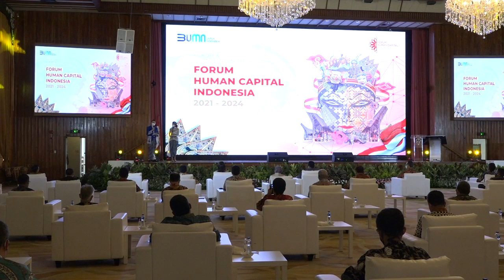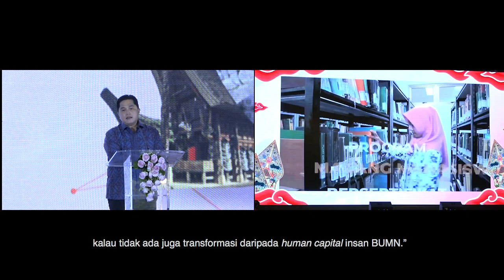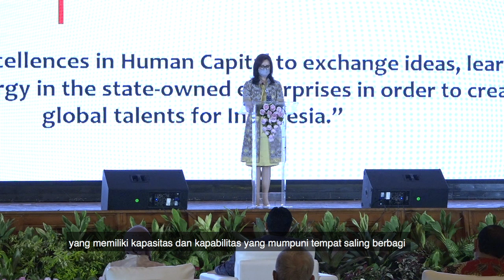FHCI Fokus Cetak SDM Unggul dan Berdaya Saing Global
Menteri Badan Usaha Milik Negara (BUMN) Erick Thohir menyebutkan bahwa transformasi BUMN yang sudah diprogramkan saat ini tidak ada artinya, jika tidak diselaraskan dengan perubahan human capital atau sumber daya manusia (SDM), khususnya insan BUMN.

Hal tersebut ia ungkapkan saat hadir dalam acara kick off dan pelantikan pengurus Forum Human Capital Indonesia (FHCI) 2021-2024, di ruang Mezzanine, Gedung Utama Kantor Pusat Pertamina, Jakarta pada Rabu, 7 April 2021.